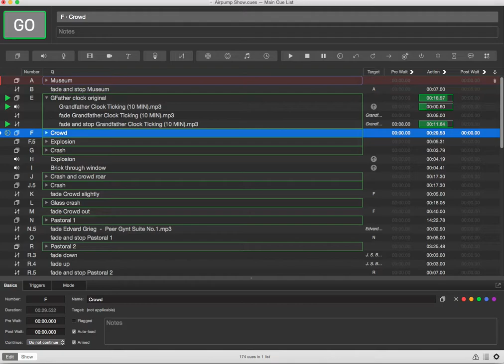Grandfather Clock Sound Cue from An Experiment with an Airpump